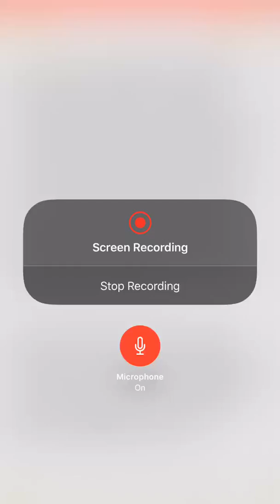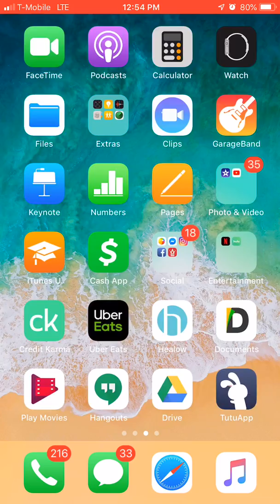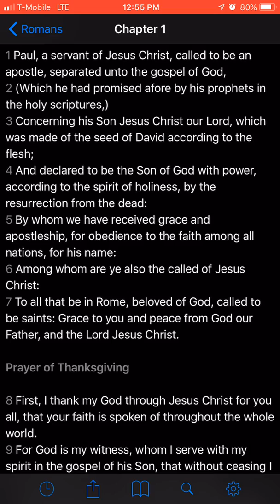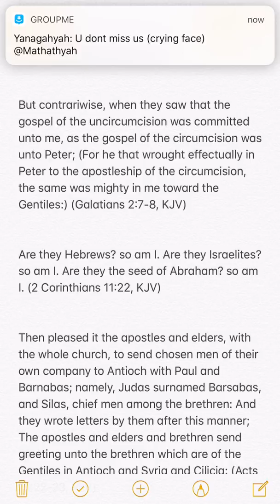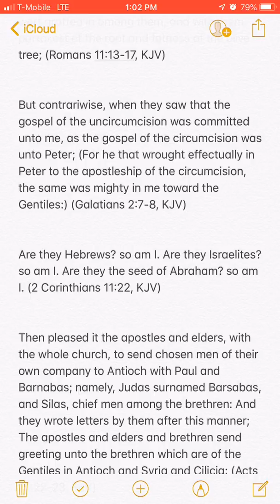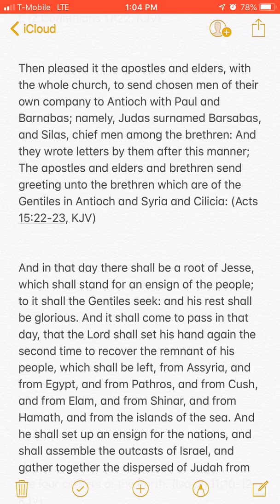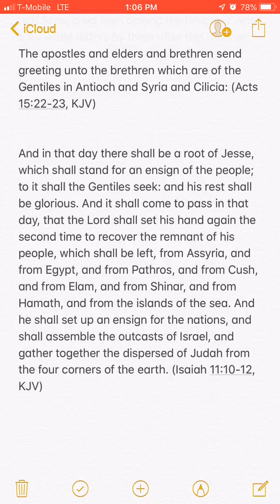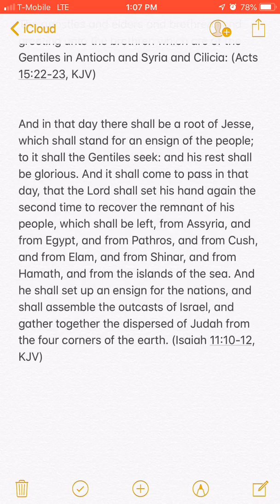RE : DAILY EDIFICATION (GENTILES)!!!